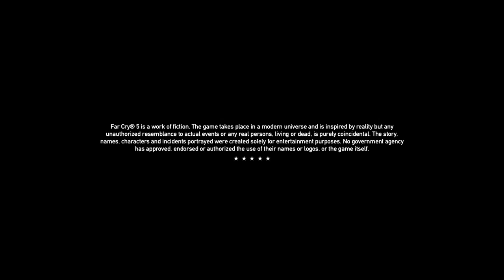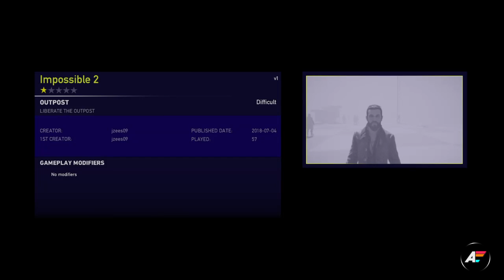Far Cry 5 Arcade Madness Part Deux plus Fishin with the pros